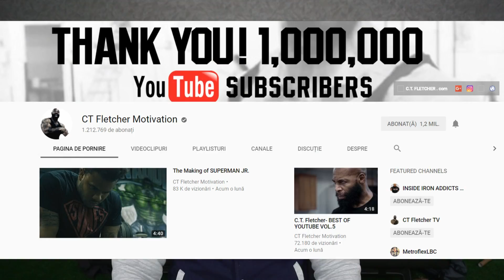CT Fletcher | Celebritati din Fitness #15